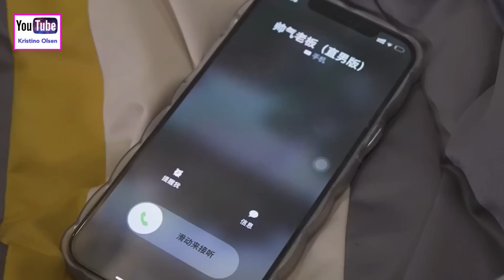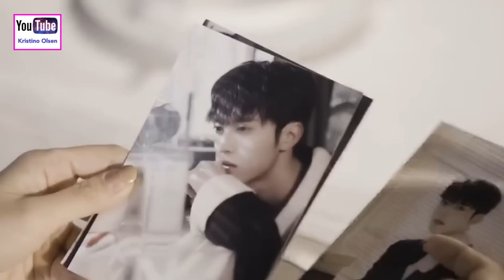Will They Reunite? A Love Story That's Too Cute to Miss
*Credit song: TheFatRat & Laura Brehm - We'll Meet Again

LovestoryKristino olsenbest moviecdramaLove storychinese drama eng subchinese moviecute couple